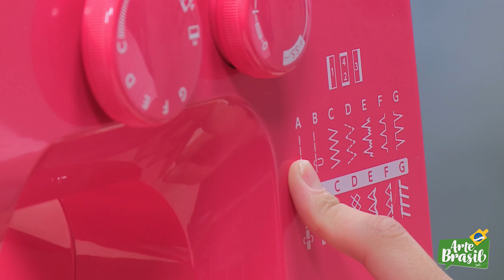Primeiros passos - máquina de costura Janome 3112: como usar e dicas para iniciantes!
Comprei uma máquina da Janome no modelo 3112 e não fazia ideia de como usar!! Chamei a Vera para me ajudar e nesse vídeo ela vai me ensinar os primeiros passos e as principais funcionalidades dessa máquina!!

Eai, gostaram? Comentem aqui o que vocês acharam! Espero que as dicas da Vera tenha ajudado vocês!

PRESENTE DO ARTE BRASIL PARA VOCÊS:
Tem cupom especial para quem está assistindo a gente!! Com o CUPOM ARTEBRASIL você ganha um desconto e frete grátis no site da JANOME!

CORRRRE!!!